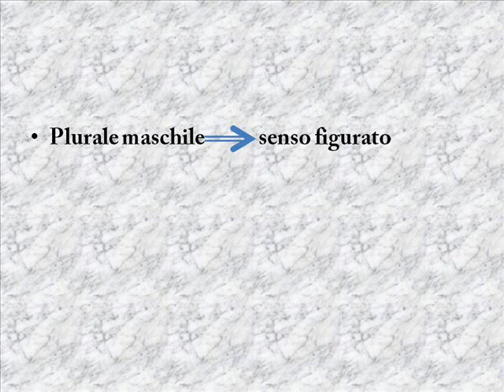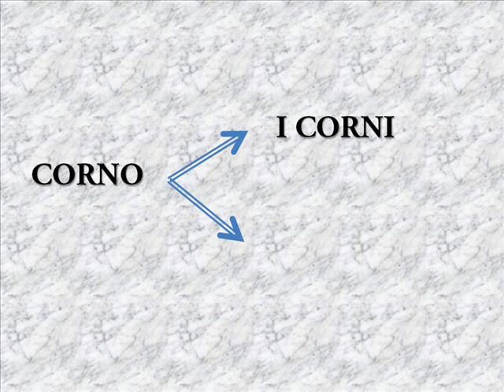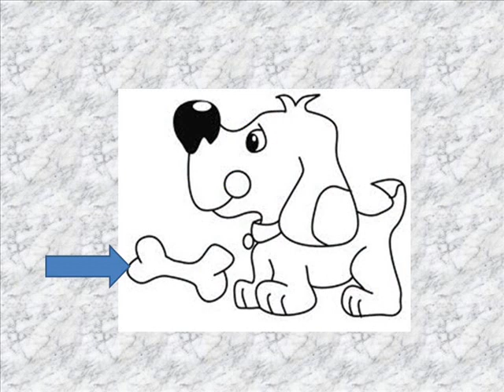Nomi con doppia forma di plurale Beatriz Prieto Bolinches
Analisi e descrizione di aspetti della lingua italiana.